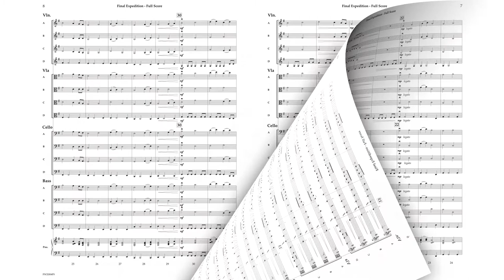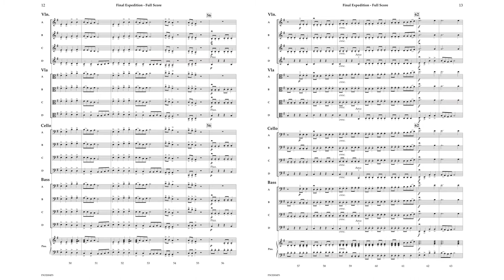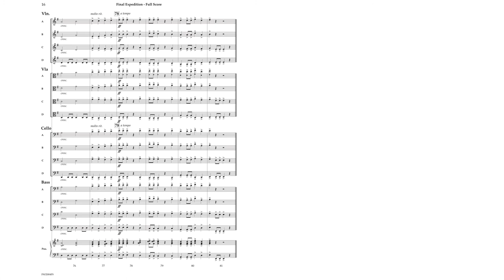Final Expedition - Bruce W. Tippette (Flexcel)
This racing, rhythmic flexible orchestra composition will leave your young ensemble with the sense that they sounded like a professional orchestra. Appropriate for younger groups, the melodic material is presented in all voices. A rousing ending will make even the youngest of ensembles sound great